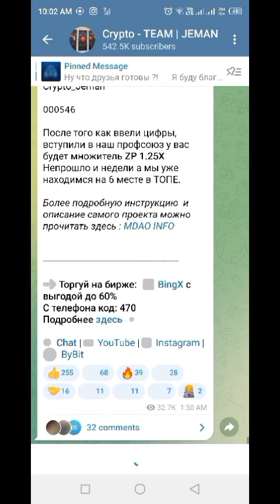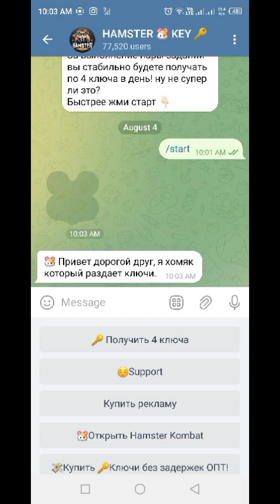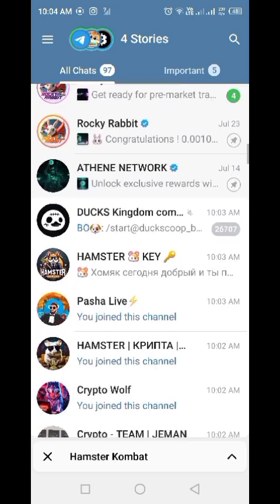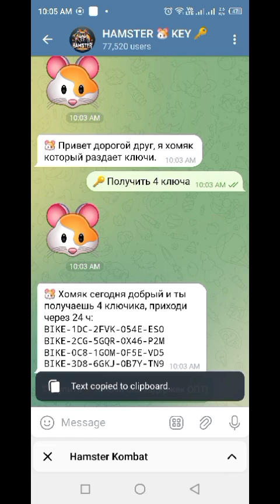Hamster combat keys🔑 tricks .Get Hamster combat keys without playing game.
link for the trick